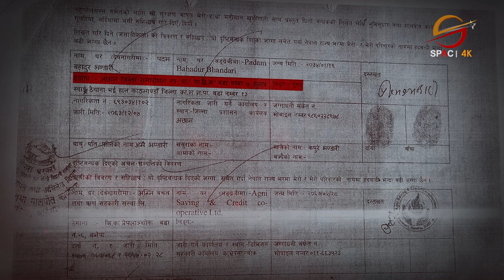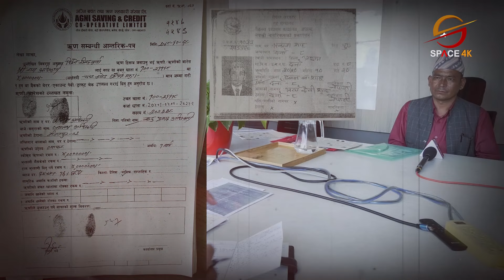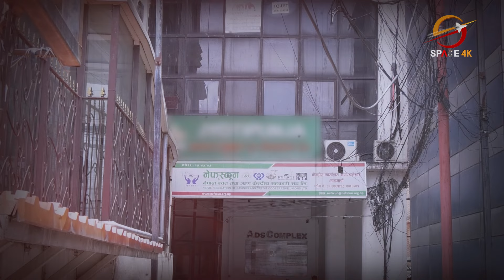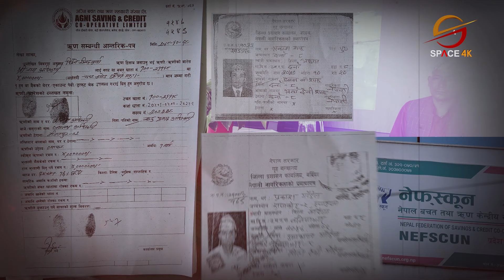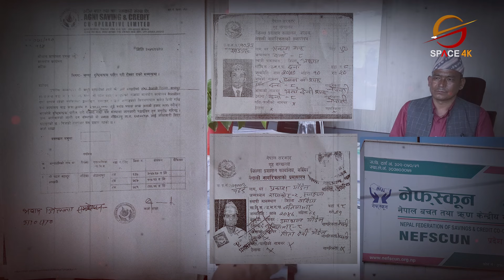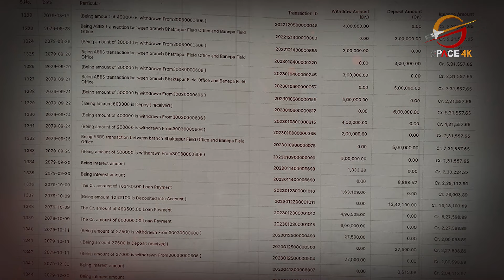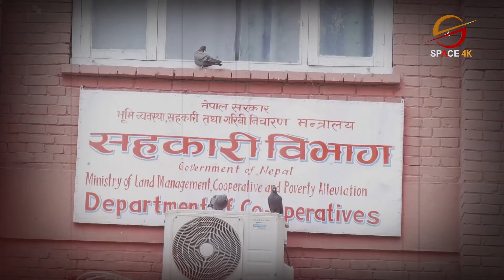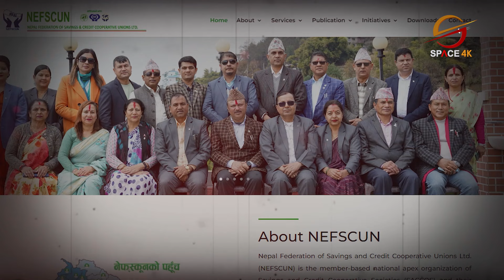सहकारीको छाता संगठन नेफस्कुन नै ठगी धन्दामा संलग्न, कर्जा दिने बहानामा करोडौको धितो पचाउने चलखेल !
सहकारीको छाता संगठन नेफस्कुन नै ठगी धन्दामा संलग्न, कर्जा दिने बहानामा करोडौको धितो पचाउने चलखेल ! || Angle 360 ||

Presenter: Keshar Karki

Video Editor
Sujan Poudel
Aashish Shrestha
Biju Thapa

Camera
Manoj Khadka
Shrijan Shrestha
Anil Shrestha
Nabin Bhandari
Dev Ghimire

Motion Graphics
Sudeep Sharma

Bibek Lamichhane

MCR Team
Ritesh Ghimire
Baidunath Das
Chhewang Lama

Producer
Krishna Khadka

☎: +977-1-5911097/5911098